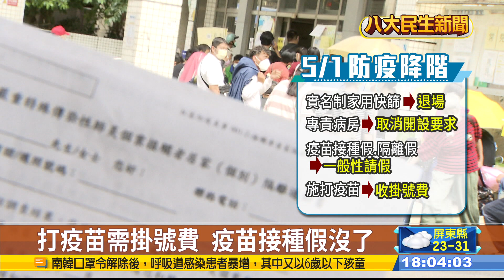明起新冠改類降級 指揮中心解編 |【民生八方事】| 2023043001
從明天開始，新冠肺炎即將從第五類法定傳染病，降級到第四類，指揮中心同步解散，不過民眾得注意，未來如果想打疫苗，得另外付掛號費，而且疫苗接種假和隔離假也都沒了，全部改為一般性請假，至於實名制家用快篩，同樣會一起退場。